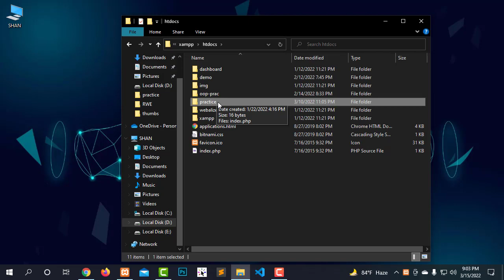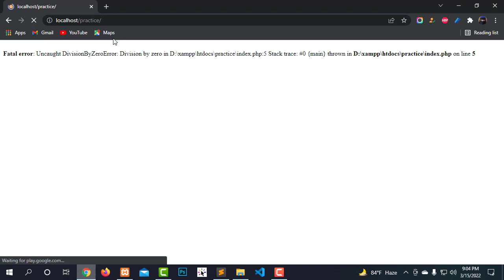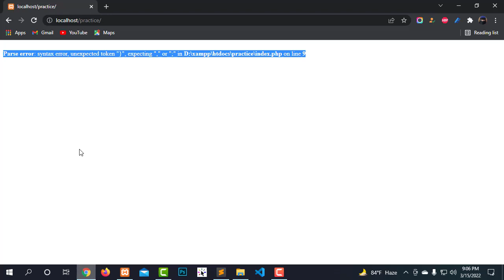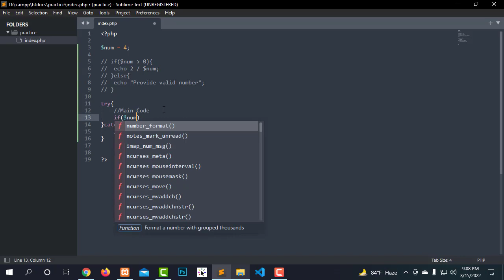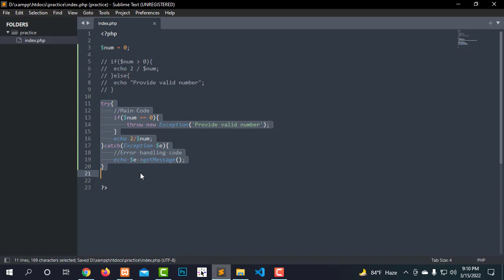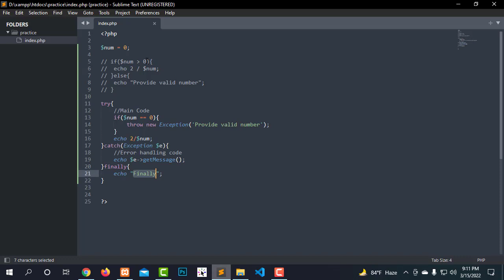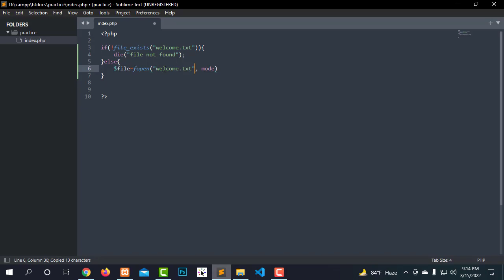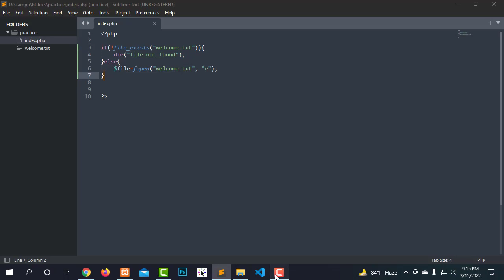Basic PHP Programs Bangla (Part-20) | PHP Exception & Error Handling